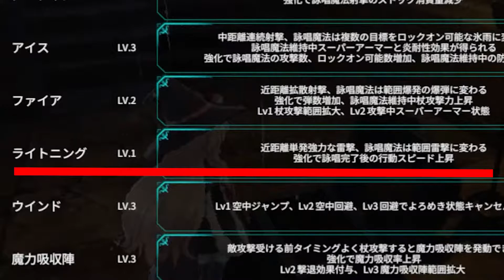【ソウルライク】ミリの足場を飛び回れ！暴力を覚えたモニカちゃんを愛で包み込みます【リトルウィッチノベタ】#4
Ghost of Tsushimaをやりたいがために
編集の手を抜いたといった事実はございます！！！！！！！
今日もキツネさん追いかけるぞーーーーーー！！！！！！
（キュア高橋）

P.S.
タピオカの次は杏仁豆腐が流行って欲しいです
杏仁アイスたべたくない？？？